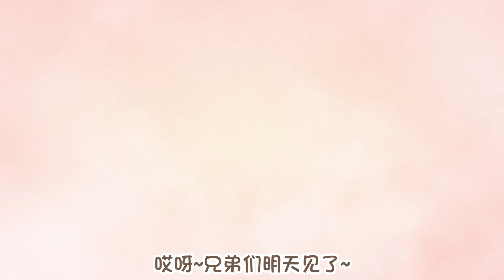【元氣食堂】又到了不想出門的季節！It's the season when you don't want to go out again